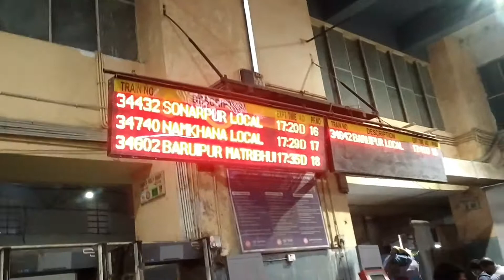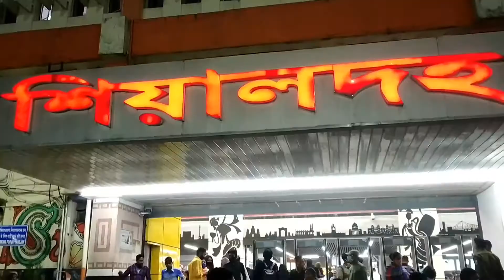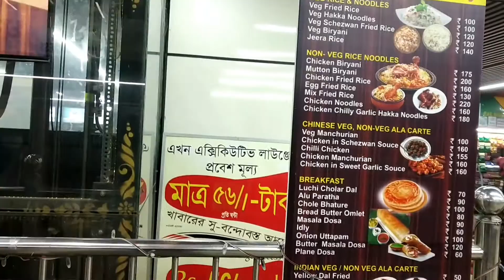Sealdah Station journey.. Love and emotion for Sealdah station new look..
Sealdah station new look,new decoration,new orientation,new all the thing, vlog fun...